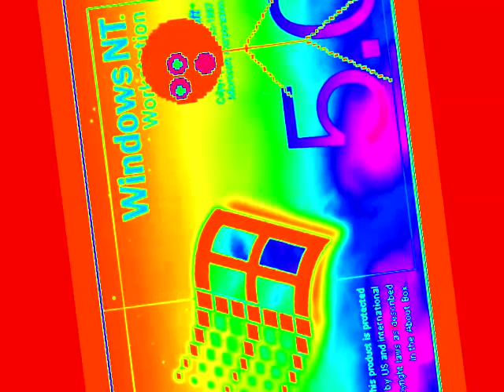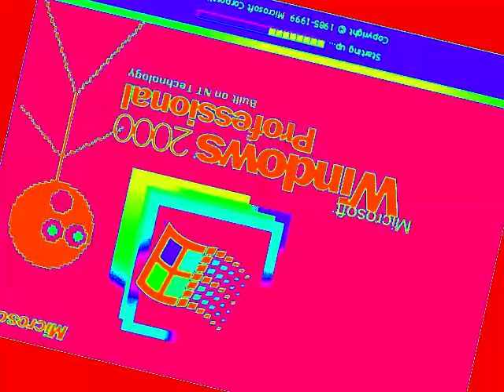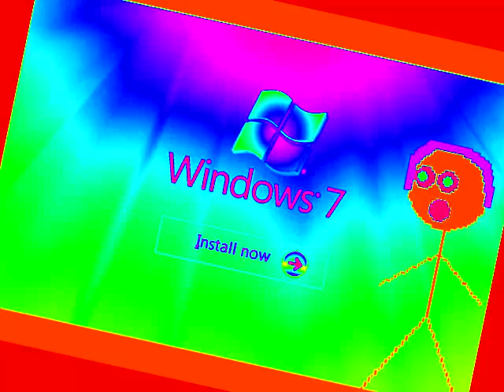Windows Startup and Shutdown Sounds (Acapella Cover) in Accidental Major